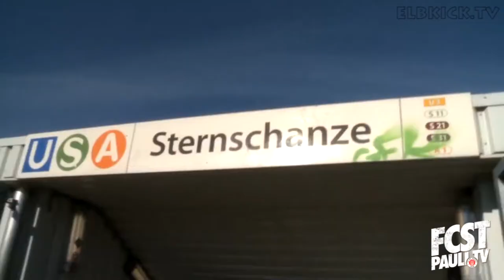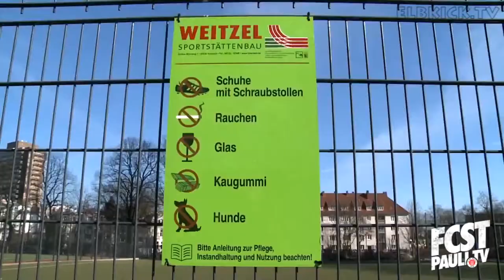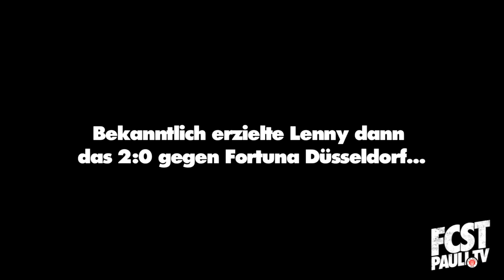fcstpauli.tv: Mit Thy und Ziereis unterwegs in der Schanze | ELBKICK.TV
Vor dem Training oder zwischen den Einheiten entspannen sich die guten Freunde Philipp Ziereis und Lennart Thy gerne im Schanzenviertel. fcstpauli.tv hat die Kicker mit der Kamera begleitet.